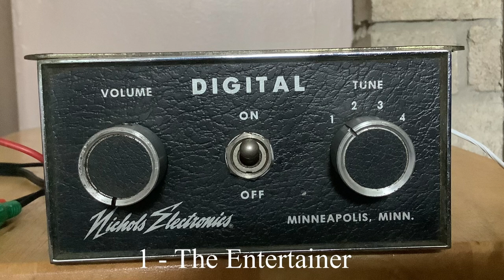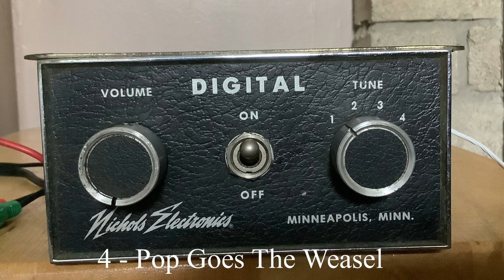Nichols Electronics Digital Music Box Line-in Recording (HIGH QUALITY AUDIO)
This is a recording of my digital that I got today
Credits to The Beesh King! for trimming my audio!